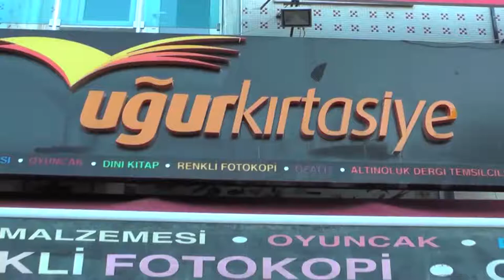MORAL PİKNİĞİ DÜZENLENDİ